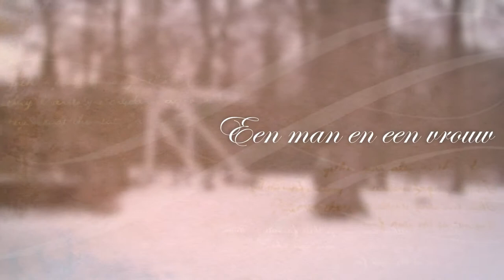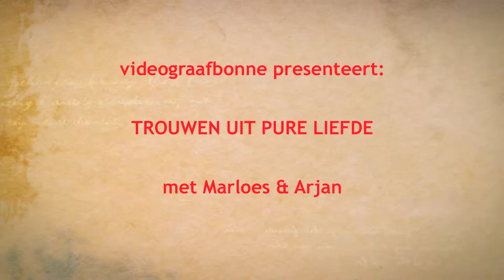Trailer Marloes & Arjan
Trouwceremonie